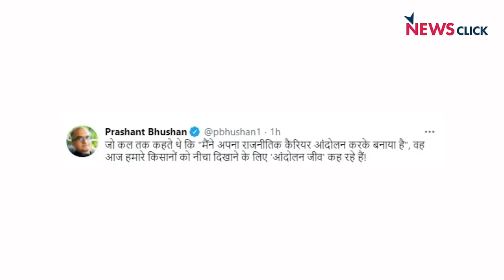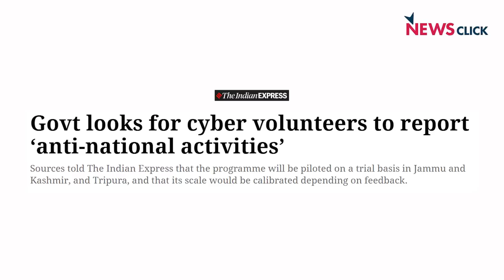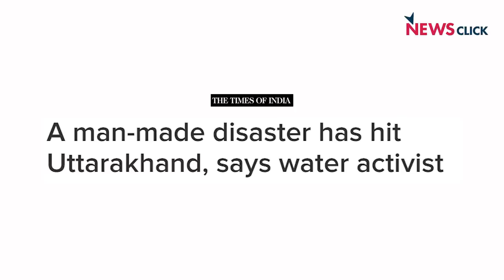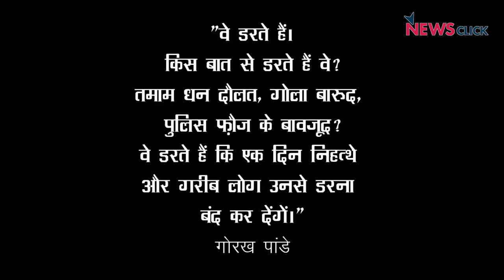मोदी जी, आंदोलन से इतना डर क्यों, लोकतंत्रशाला दे रही है जवाब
खोज ख़बर कार्यक्रम में वरिष्ठ पत्रकार भाषा सिंह बता रही हैं कि किस तरह से किसान और आम भारतीय नागरिक लोकतंत्र को जिंदा रखने की कोशिश कर रहे हैं।